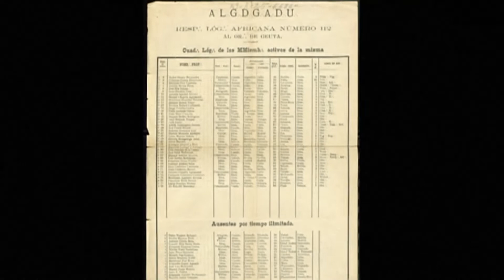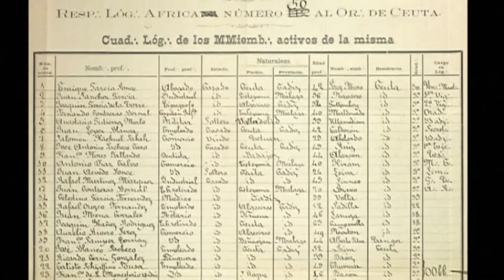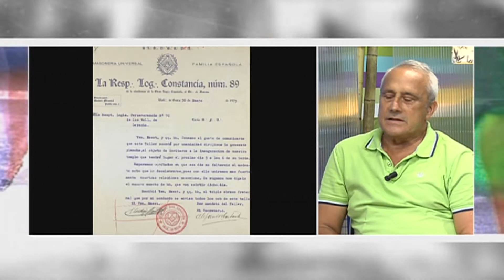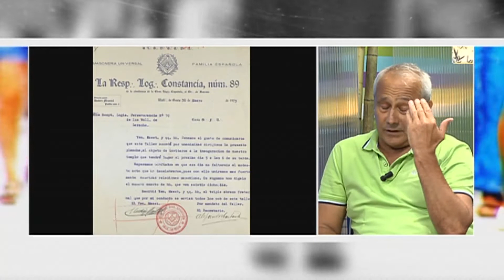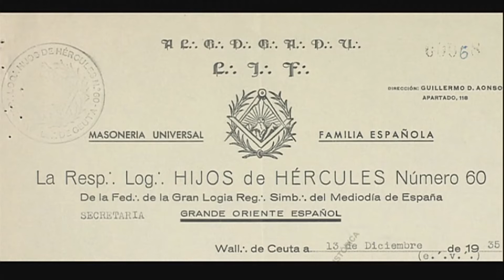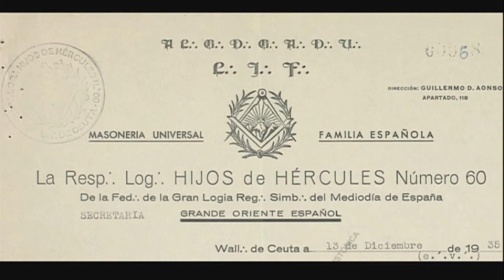EL PASEO 11 09 2018